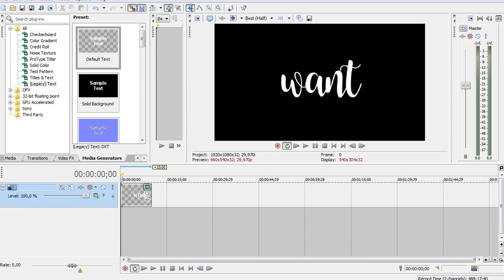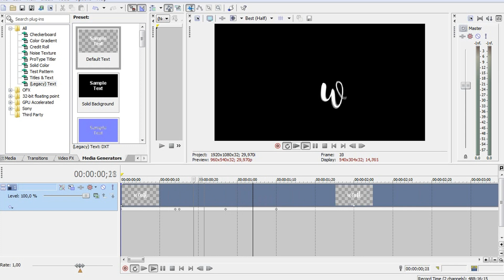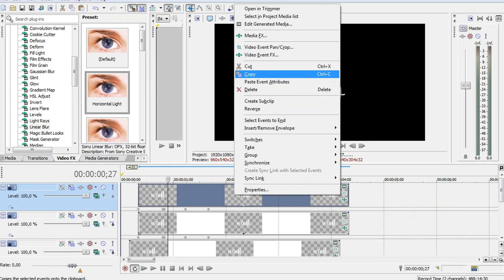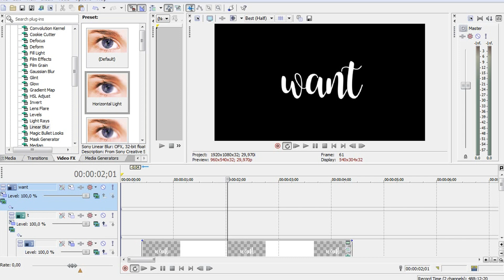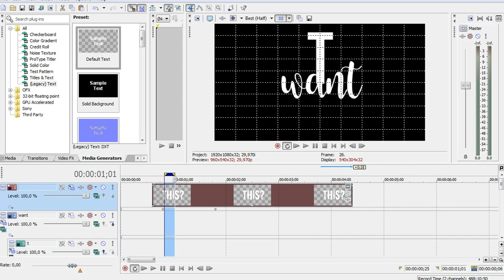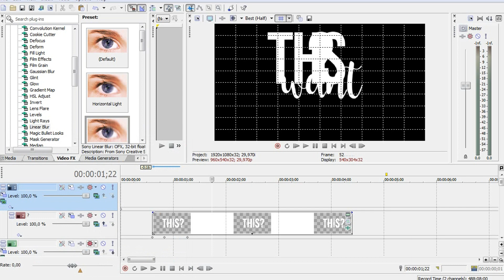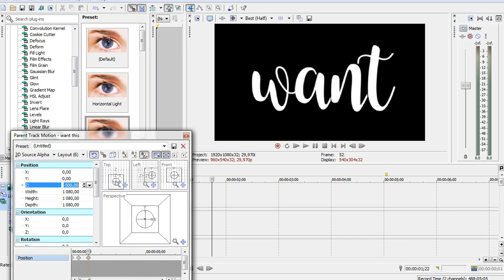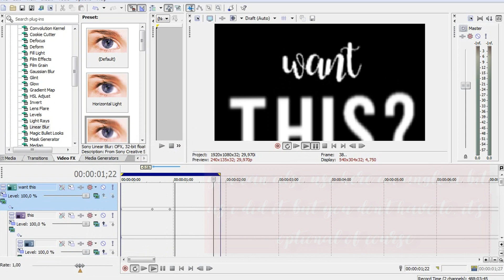SVP Tutorial #1 - POSITION TEXT EFFECT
hey guys!
So, as i promised, i'm uploading a tutorial :) Literally to the end i didn't know which effect should i show you, but here's something that i invented. Of course, i know that's kinda easy for some people but i think it's also a good idea and a tutorial for people who don't really use the 3d motion in svp and would like to know some! Anyway, i hope you'd like it and maybe use it in your part, video or whatever haha.
I added titles in it to show and however 'tell' you better what i'm exactly doing, it's helpful a bit too i guess.

BTW I'M SORRY IT'S THAT LONG BUT THE INITIAL VERSION HAD ABOUT 30 MINS SO YEAH.